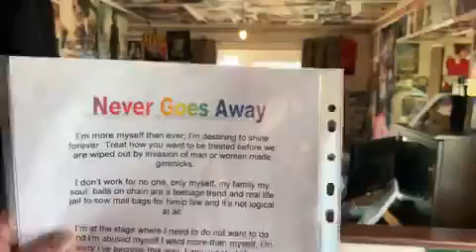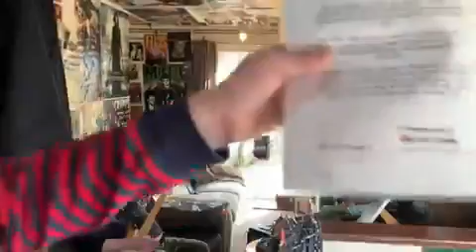Never goes away 29 06 2009 Poem I wrote for Reallifedreamsmybook